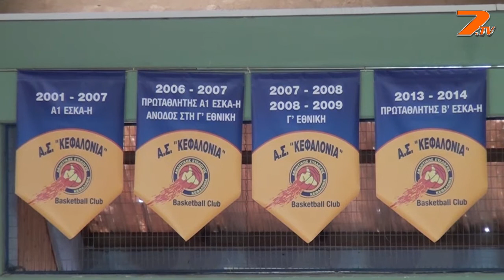Η μεγάλη γιορτή του Αθλητικού Συλλόγου Κεφαλλονιάς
Το epta.tv κάλυψε την γιορτή του ΑΣΚ για το τέλος μίας χρονιάς γεμάτης επιτυχίες. Μιλούν στην κάμερά μας όλοι οι πρωταγωνιστές.